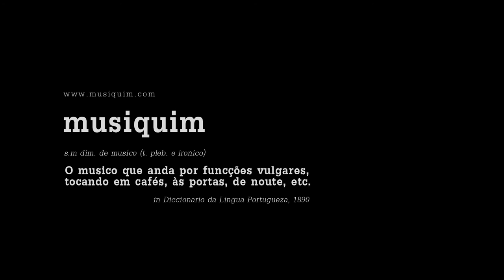Luís Severo no Musiquim (Voltas)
There's little doubt Luís Severo is one of the portuguese singer songwriters to follow. With inexhaustible joy, he joined us on a porch in the city's heart. What followed has a magical moment followed by another and another.